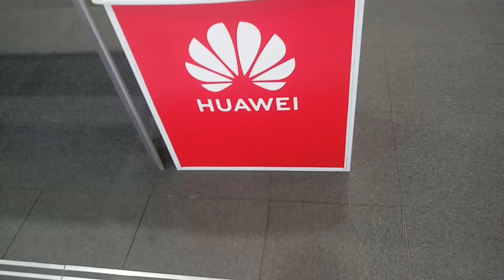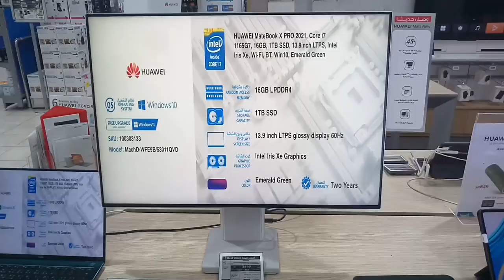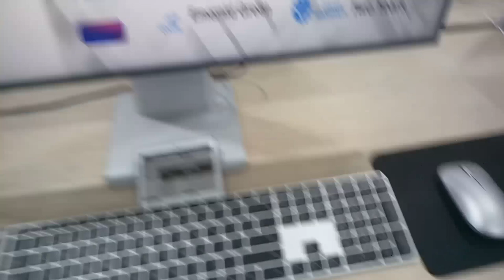Huawei Nova 8 and Nova 9 and All Huawei Mobile discount Offer in Extra Store Jeddah,